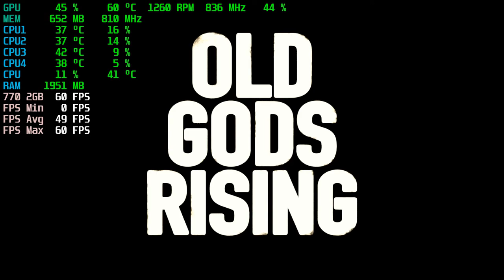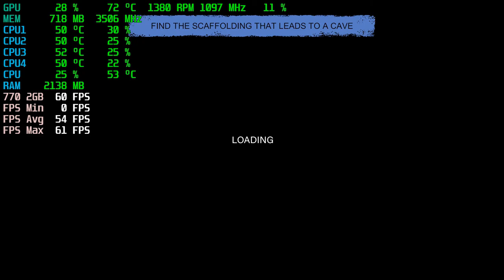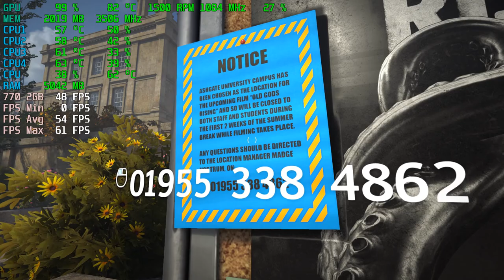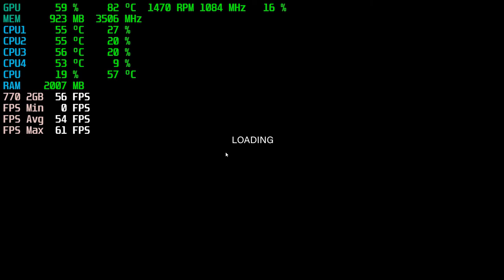Old Gods Rising | GTX 770 2GB + i5-3450 + 8GB RAM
Old Gods Rising Tested with the GTX 770 2GB + i5-3450 @ 1080p Low/Medium/High/Ultra Settings..

Very-Low Settings: 0:05
Low Settings: 6:31
Medium Settings: 9:23
High Settings: 13:32

PC SPECS:

CPU: i5-3450 Quad-Core @ 3.10GHz 6MB Cache
Motherboard: Dell Vostro
Video Card: MSI GeForce GTX 770 OC 2GB GDDR5
RAM: 8GB DDR3 1600 MHz (1*4GB x 2*2GB)
Hard Drive: WD 500GB HDD 7200rpm
PSU: Cool Master Extreme 2 | 625w